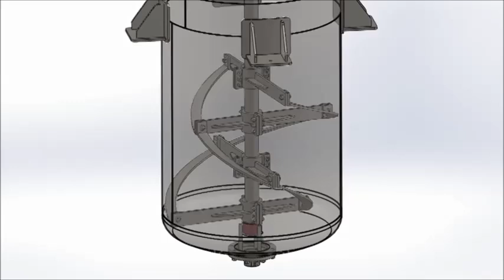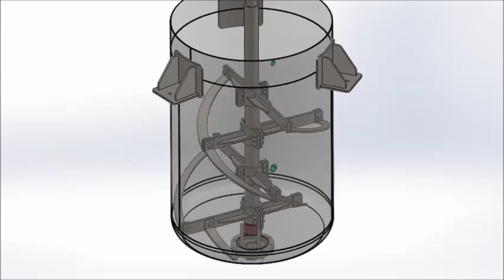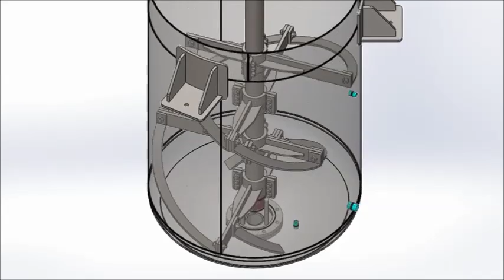Reator para cola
A SuperBio é uma indústria brasileira situada no estado de São Paulo fabricante de uma ampla gama de equipamentos industriais; Ribbon Blender, misturador de pá, reatores, dispersores, destilador, intensificadores, roscas helicoidais, ensacadeiras, dosadores, para mistura e processos de produção, produzidos em aço inox 304/316 ou aço carbono SAE.
Vendemos para todo Brasil, América do Sul, Estados Unidos e Europa. Nossa visão é conquistar o cliente com alta tecnologia, equipamentos de ponta, máquinas modernas e estilizadas high tech, com garantia de 1 ano projetadas de acordo com a necessidade de cada cliente. Nossos equipamentos se destacam como os melhores, com experiência comprovada de quem já está no mercado a mais de 20 anos, atendendo desde o pequeno negócio até grandes indústrias nacionais e multinacionais.
*imagens e valores não se correlacionam*
Entre em contato, e faça uma cotação sem compromisso!